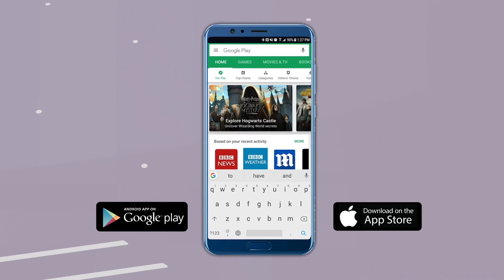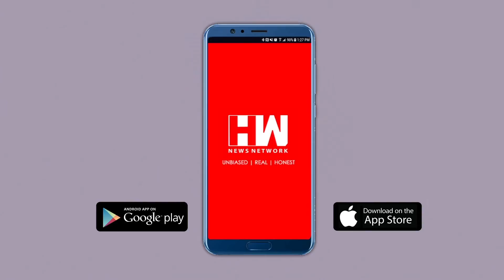पूजा चव्हाण प्रकरणात दोषी नसेल तर पुन्हा मंत्रीपद द्या,संजय राठोडांची मागणी! | Pooja Chavan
सर्वोच्च न्यायालयाच्या निर्णयाने ओबीसीचे स्थानिक स्वराज्य संस्था निवडणुकीती आरक्षण रद्द झाले आहे. या निर्णयाने ओबीसी समाजावर अन्याय होणार आहे. या समाजाचे प्रश्न अनेक वर्षांपासून प्रलंबित आहेत.यावर चर्चा आणि पुढील दिशा ठरवण्यासाठी आज जालन्यात माजी वनमंत्री संजय राठोड आले होके...यावेळी पूजा चव्हाण आत्महत्ा प्रकरणावर त्यांनी बोलत आपल्यावर अन्याय झाला असून चौकशी शिवाय फाशी देण्याचा हा प्रकार असल्याचा पुनरुच्चार केला आहे. पूजा चव्हाण या तरुणीच्या आत्महत्या प्रकरणाच शिवसेनेचे संजय राठोड यांना आपल्या वनमंत्री पदाचा राजीनामा द्यावा लागला होता.. याच संपूर्ण प्रकरणावर त्यांनी आज पुन्हा भाष्य केले आहे...